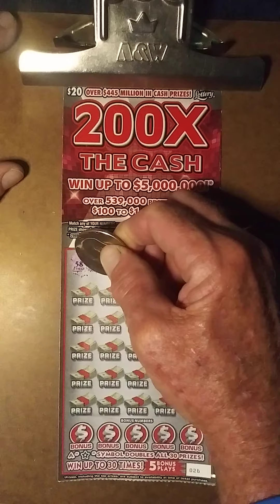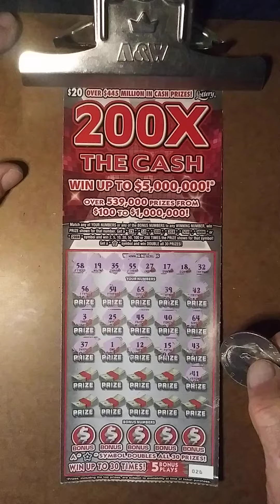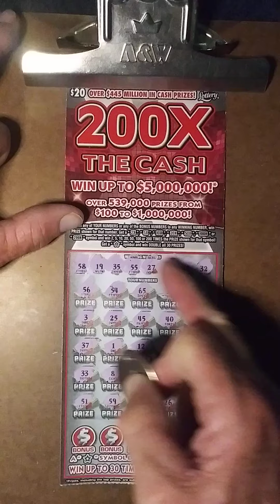Florida lottery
how I spend biden's check😜😜